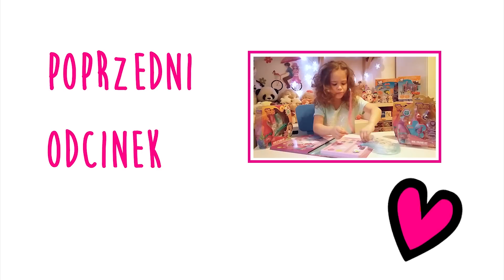Kitty Club zabawka Modna willa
Przedstawiam Wam dzisiaj willę Kitty Club.